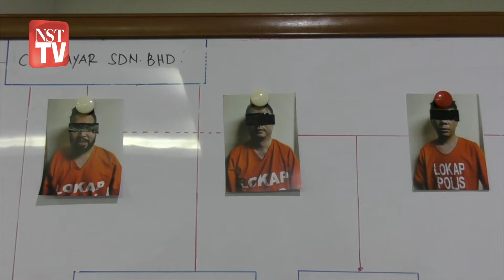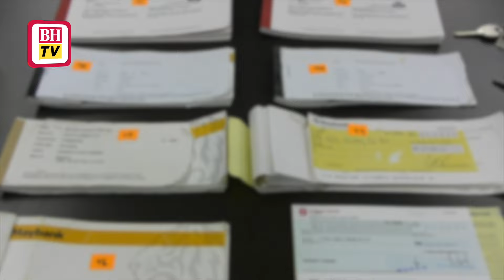Sindiket gerbang pembayaran perjudian MyPay88 tumpas, 'Datuk Seri' ditahan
Cipta sistem proses pertukaran kewangan sebagai platform wang transaksi perjudian untuk mengelak kegiatan mereka dikesan pihak berkuasa.

Sistem berkenaan yang dibangunkan sebuah syarikat akan mengendalikan aliran tunai keluar dan masuk dari operator perjudian dalam talian.